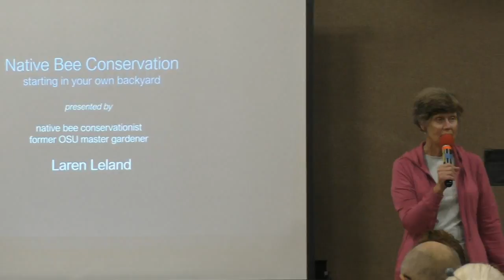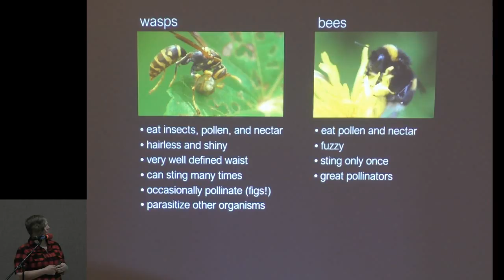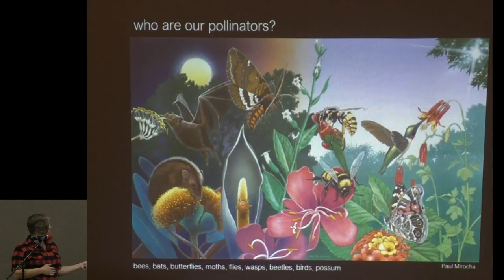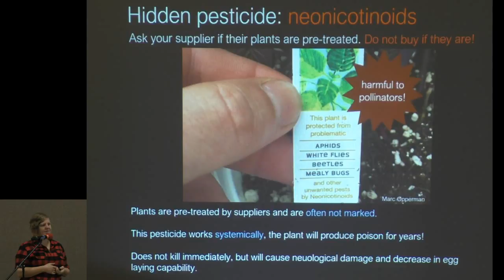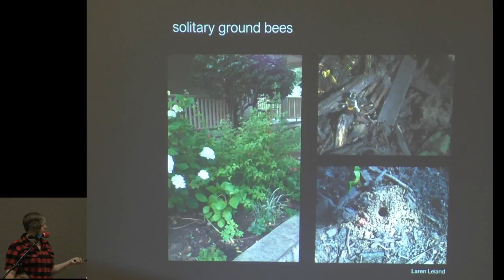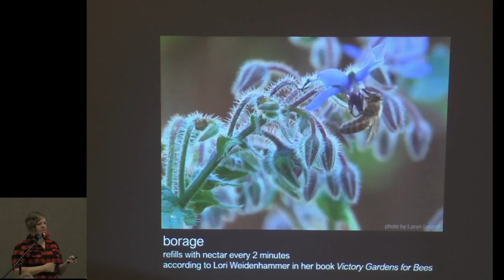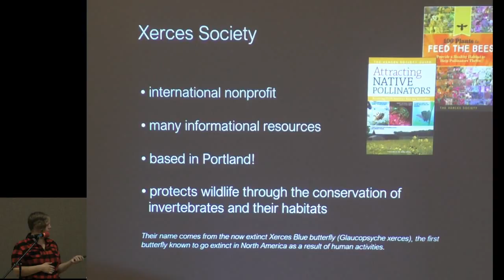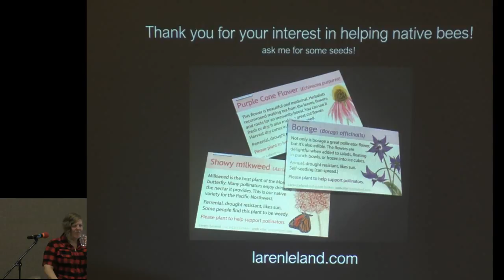20171015 YAAS Leland bees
Laren Leland on pollinators. Oct. 15 2017 presentation of the Yachats Academy of Arts and Sciences.